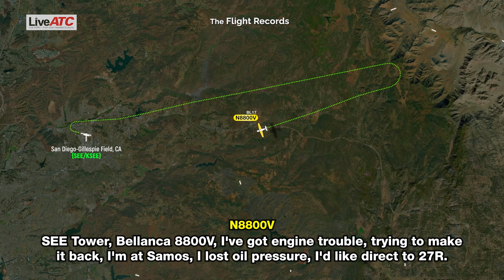Plane CRASHES into El Cajon neighborhood, pilot injured!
28-APR-2024
The aircraft force landed in a residential area near San Diego-Gillespie Field, CA (SEE), sustaining substantial damage. The airplane immediately returned to the airfield after making a 180-degree turn near Cuyamaca Lake, 14 minutes after takeoff. The aircraft then suffered an engine failure shortly before crashing.